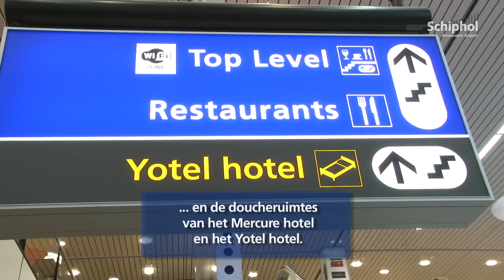Wist u dat... over douchen op Schiphol?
In het gebied achter de paspoortcontrole zijn er 3 locaties waar u een douche kunt nemen. In openbare doucheruimtes op de eerste etage van Lounge 3, in het Mercure hotel en Yotel hotel.